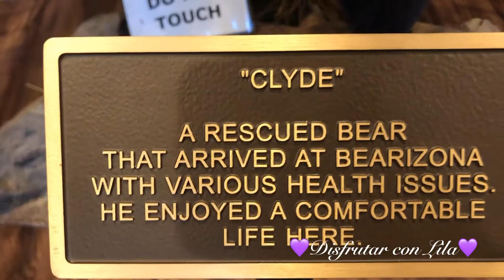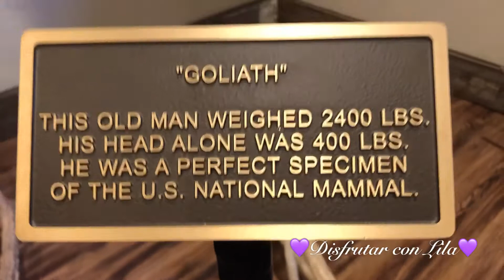como es la tienda de regalos de Bearizona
Bearizona gitfshop como es la tienda de regalos de Bearizona Nos metimos a conocer que hay en la tienda de regalos y nos encontramos varias novedades que no esperarba ver pero me encanto disfrutar de la vista de este lugar espero y les agrade conocer un poquito mas de este parque de reserva de animales 🦚 no olviden dejar su 👍🏻y suscribirse a mi canal eso me ayudaria muchisimo y mi PO BOX 14661 Scottdale Az 85267